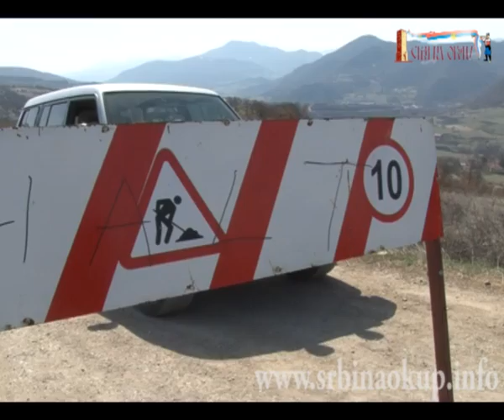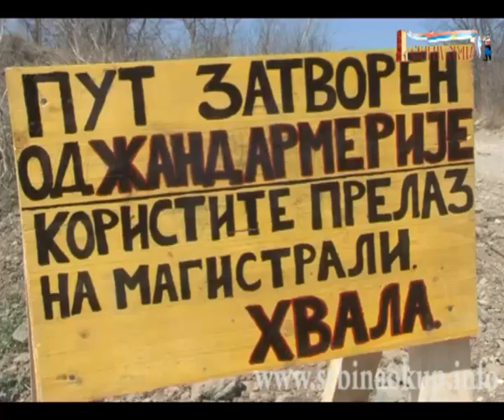Српска Жандармерија блокирала Србе на КиМ 23.03.2012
Српска Жандармерија је са 6 барикада од земље и песка блокирала алтернативни пут који води од Јариња према Рашки. У разговорима са политичким представницима са севера Косова високи официр жандармерије рекао је да не зна ко је поставио блокаде док мештани локалних села тврде да су жандарми са тешком механизацијом прокопали тај пут. Када је после неког времена дошао булдожер да уклони те барикаде појавили су се ти исти жандарми, који како тврде не знају ко је то урадио, и спречили су уклањање барикада...